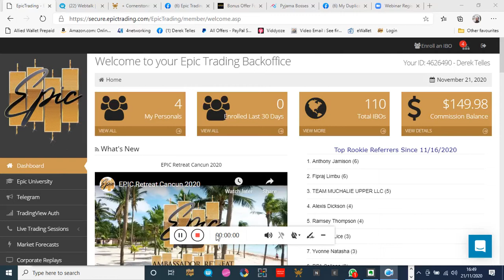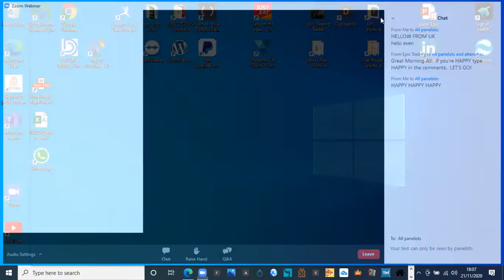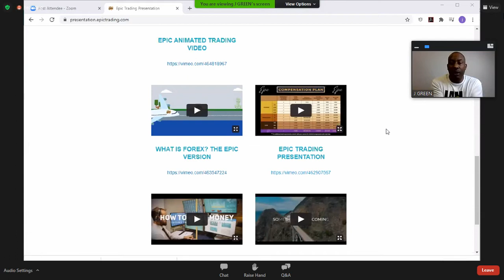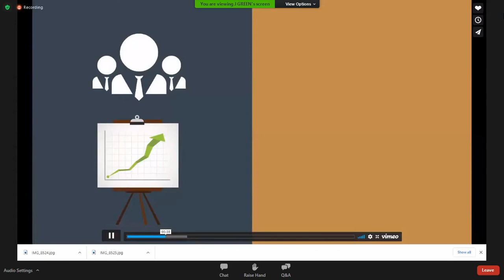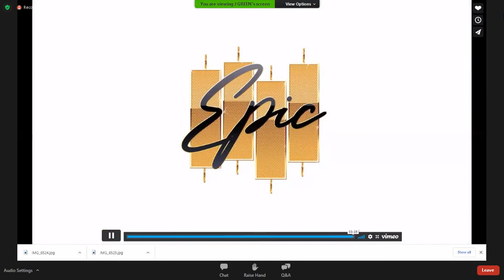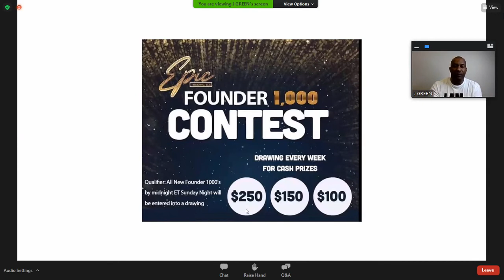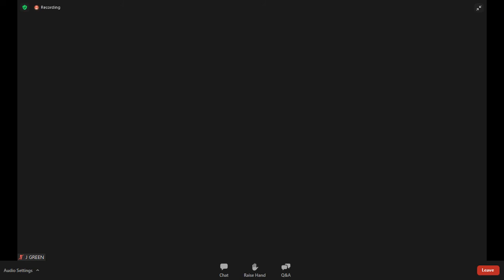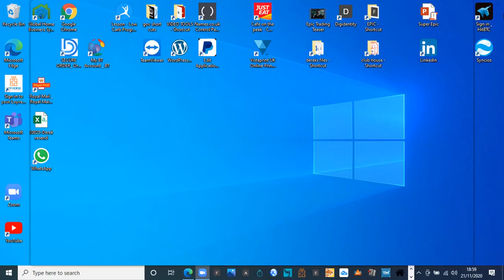Success Lab 21 10 20